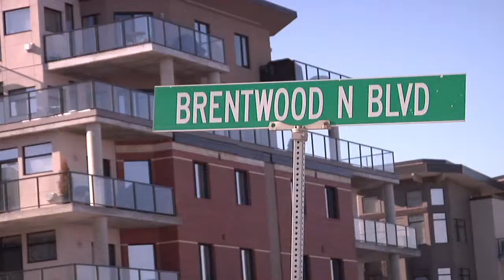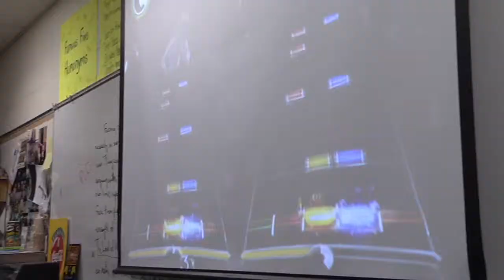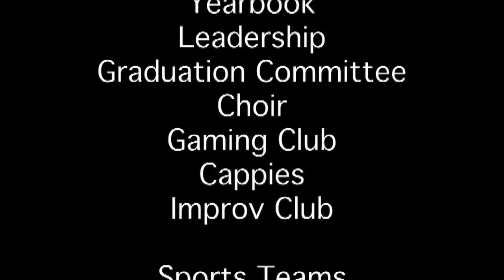ABJ Promo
Winning Video from Archbishop Jordan High School Promotional Video Competition.  Travis, Sarah, Huy.